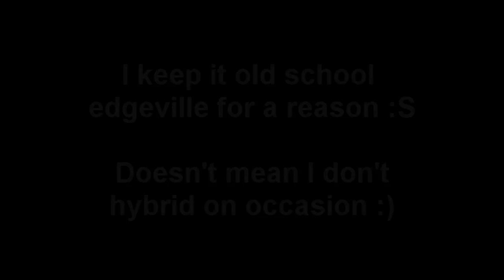Wtf Elvemage Volume 27 "Chaotic"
Volume XVII